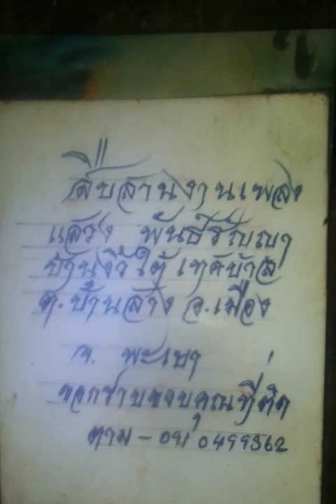แฟนจ๋า cover แสวงพันธ์รัญญา 9มกราคม ค.ศ. 2023